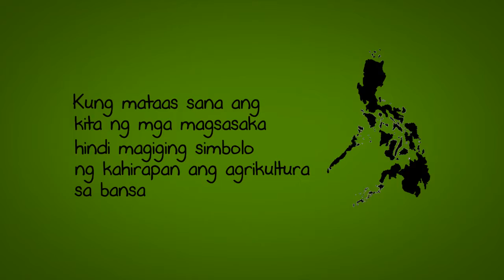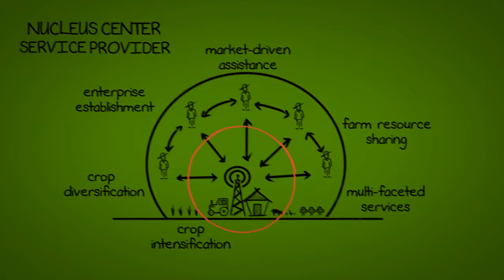Gusto Namin Milyonaryo Kayo Teaser